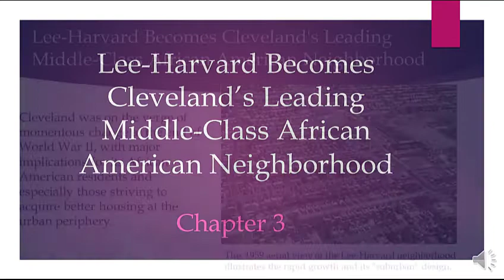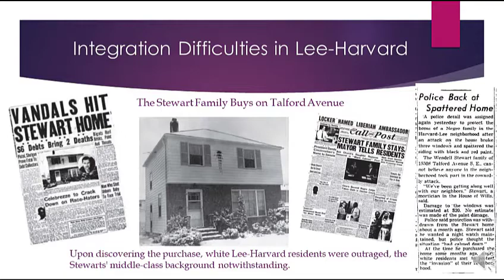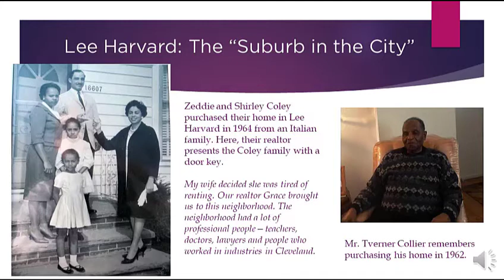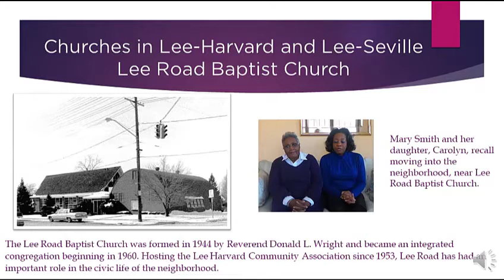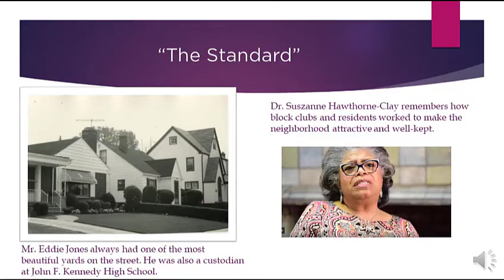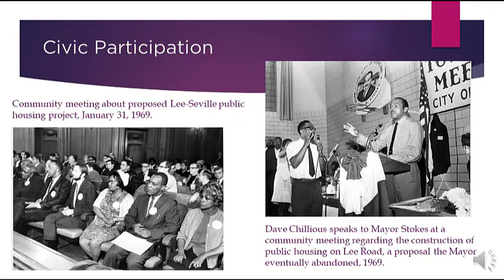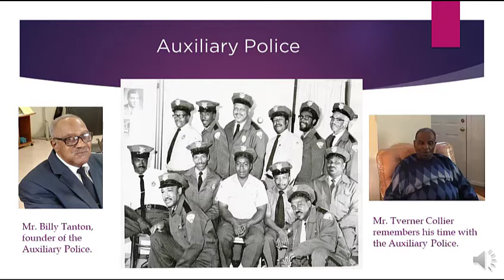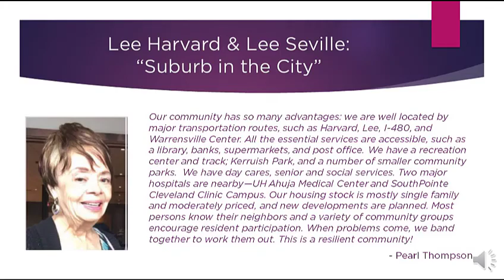Chapter 3 from "The Making of Cleveland's Black Suburb in the City: Lee-Seville & Lee-Harvard"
In its entree into the world of book publishing, Cleveland Restoration Society (CRS) chronicles the life and times of Cleveland, Ohio's Black home builders and their contribution to the foundations of the city’s southeastern region, known as Lee-Seville and Lee-Harvard. Narrated by CRS Marketing & Events Specialist Stephanie Phelps, this video provides a comprehensive summary of Chapter 3: Lee-Harvard Becomes Cleveland’s Leading Middle-Class African American Neighborhood from “The Making of Cleveland's Black Suburb in the City: Lee-Seville & Lee-Harvard.”

Buy your copy of the book and have it shipped to you